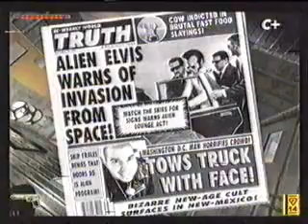Cyberia #1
MiB - Men in Black
Seria Wing Commander

+ troche samej Cyberii ^^